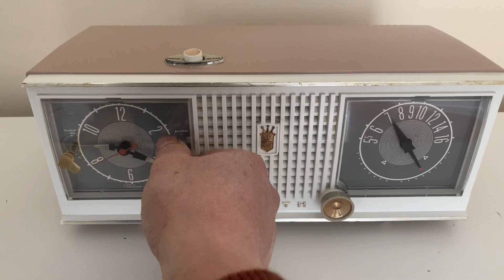Sandalwood Tan and White 1960 Zenith Model C519L 'The Nocturne' AM Vacuum Tube Radio Looks Great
Category: radio
Cabinet construction: plastic
Period:  1960s
Country of manufacture: USA
Electronics: Mounted circuit board or chassis. Vacuum tube circuit.